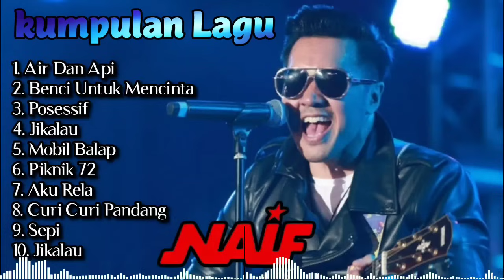kumpulan Naif full album [tanpa iklan] - lagu naif full album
Naif full album tanpa iklan || kumpulan lagu naif terbaik full album tanpa iklan

1. Naif Air Dan Api
2. Naif Benci Untuk Mencinta
3. Naif Posessif
4. Naif Jikalau
5. Naif Mobil Balap
6. Naif Piknik 72
7. Naif Aku Rela
8. Naif Curi Curi Pandang
9. Naif Sepi
10. Naif Jikalau

Video ini tidak mengandung vidio clip Dan gambar